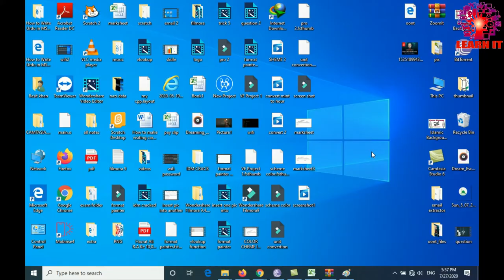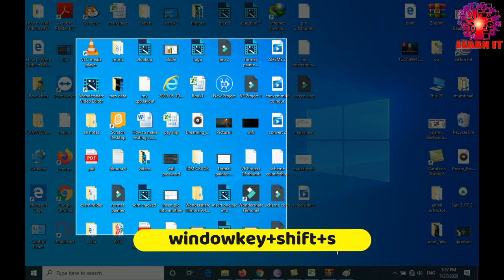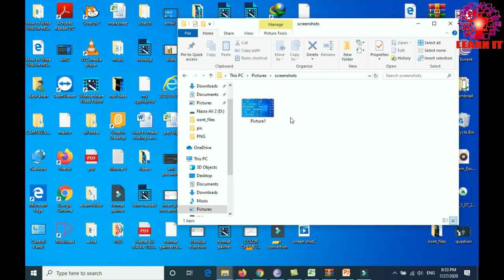How to take screenshot on a computer and laptop using any window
in this video you can learn how to take screenshot on laptop or pc using any window. three easy method used to take screenshot
please